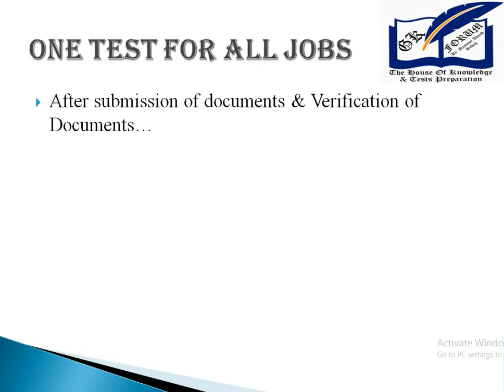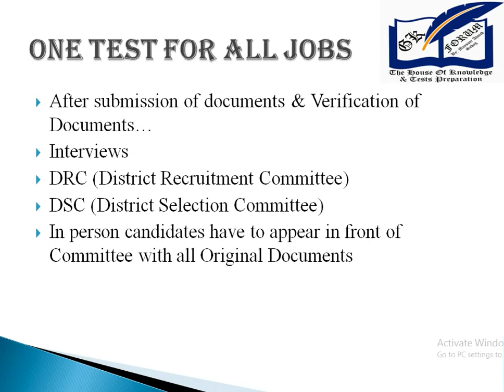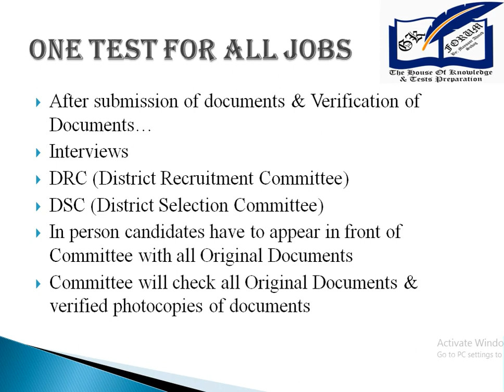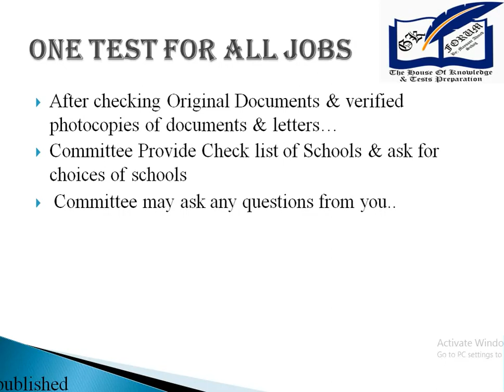JEST PST Interviews | DRC | DSC | STS-IBA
District Recruitment Committee
District Selection Committee